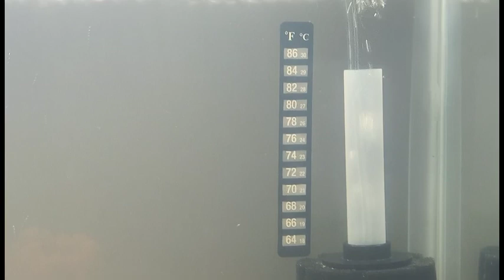before my 75g (29g only)